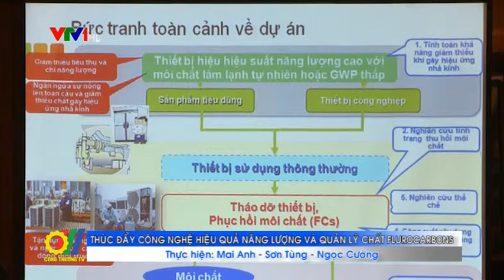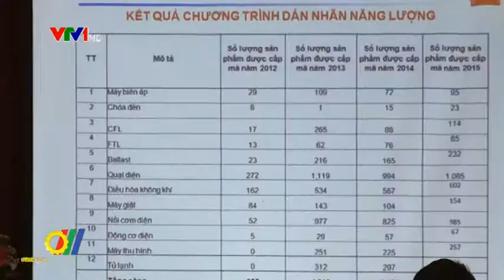Thúc đẩy công nghệ hiệu quả năng lượng và quản lý chất Flurocarbons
Trung tâm Tiết kiệm năng lượng TP. Hồ Chí Minh (ECC-HCMC) đã phối hợp với Tập đoàn E&E Solutions tổ chức Hội thảo "Thúc đẩy công nghệ hiệu quả năng lượng và quản lý chất Flurocarbons, nghiên cứu từ Việt Nam và kinh nghiệm Nhật Bản"...